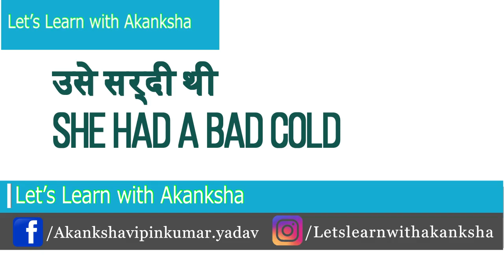Sentences from Hindi to English for practice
Hi Guys,
Agar aap spoken English sikhna chahte hai to ye video ap zaroor dekhe. Is video me apko 50+ English ke sentences milenge.
If really want to learn spoken English then;
You have to keep 3 points in your mind.
1-Listen
2-Repeat
3-Speak
Practice using these sentences will help you to improve spoken English.
The spoken English person has more than 50+ English speaking practice sentences to give you a better understanding of how to use these words correctly in English, without making any mistakes.
English sentences,50 English to hindi sentences,Hindi to English sentences for practice,hindi sentences with English meaning,daily use sentences,day to day english sentences,practice sentences,spoken english
To agar aap aise he daily use english sentences sikhna chahte hai to iss video ko end tak zaroor dekhe.